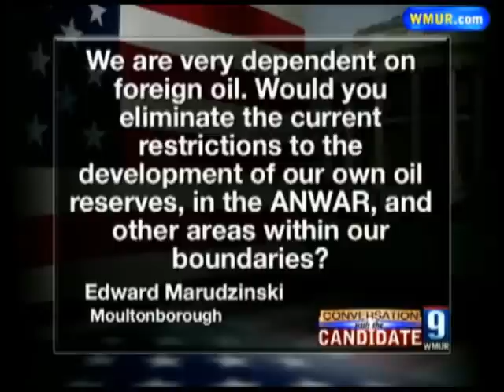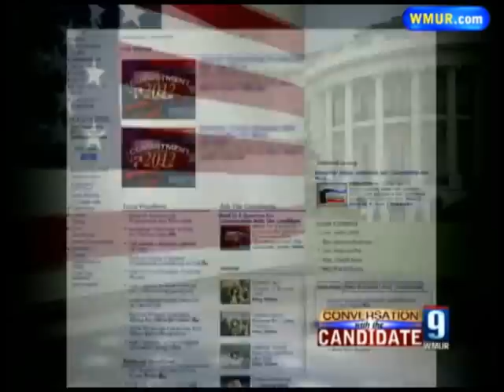Conversation With The Candidate: Ron Paul with WMUR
Republican presidential candidate Ron Paul answers questions about the top issues in the campaign.